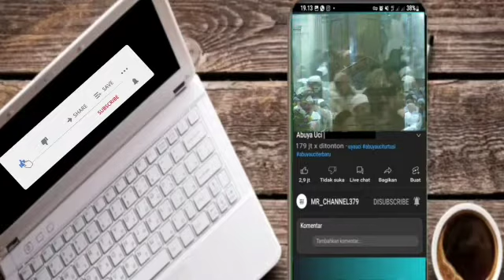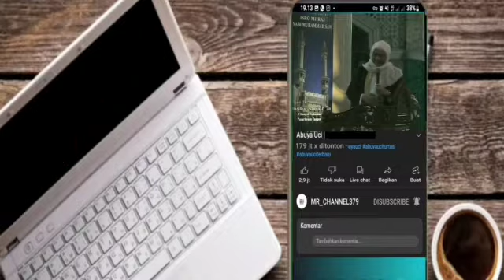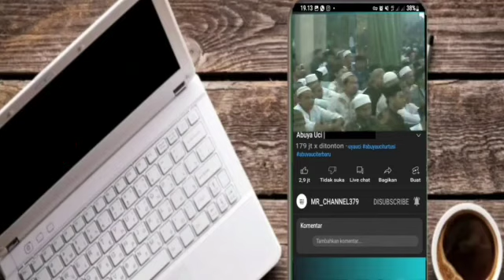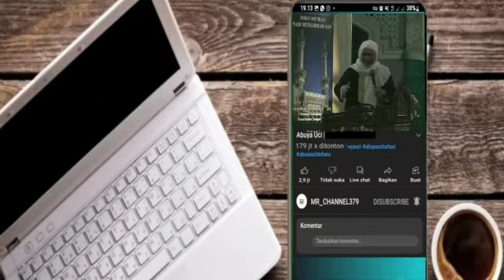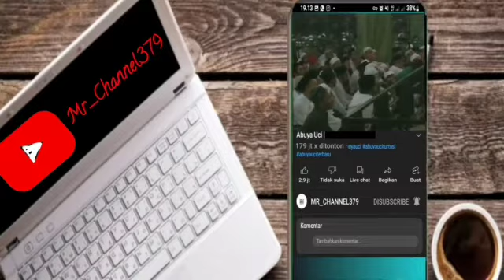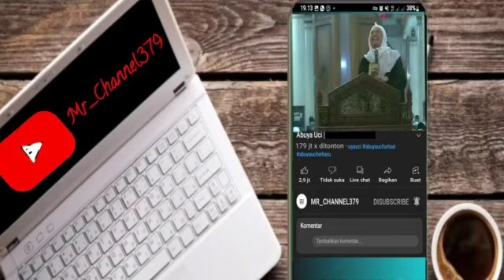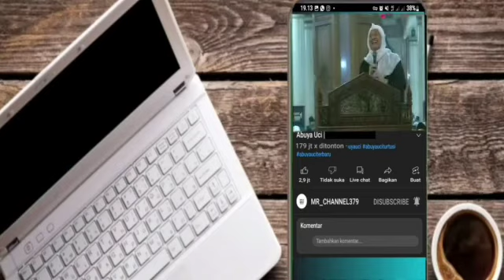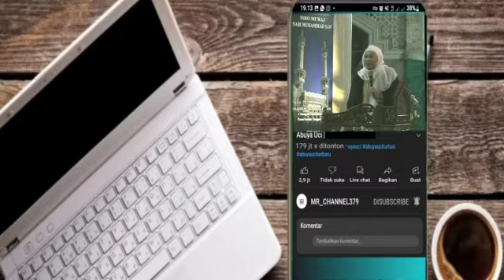Abuya Uci | Kisah Santri